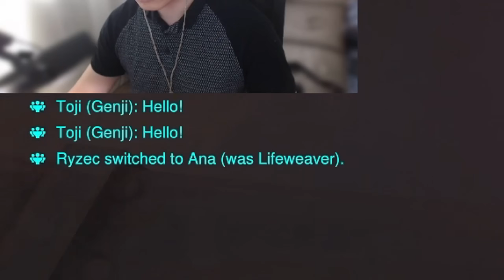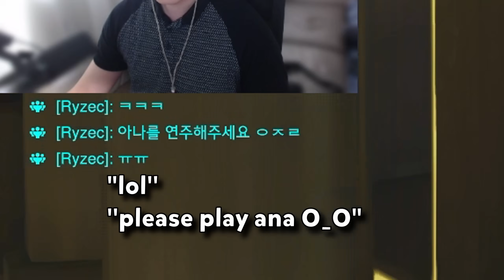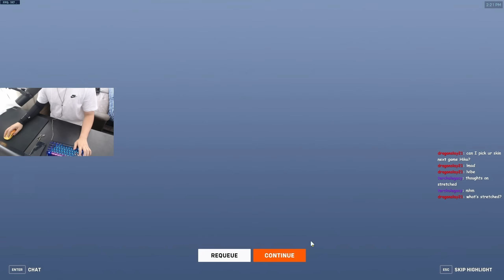I TRIED TO COMMUNICATE WITH MY TEAMMATES ON KOREAN SERVER WITHOUT SPEAKING THE LANGUAGE (OVERWATCH)